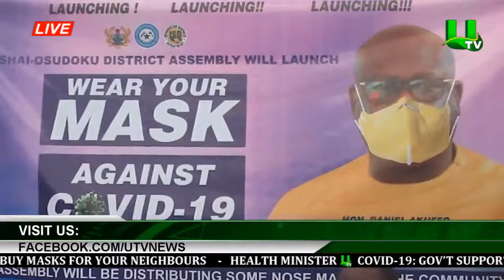Covid-19: Shai-Osudoku District Assembly Launches Wearing Of Face Mask Campaign